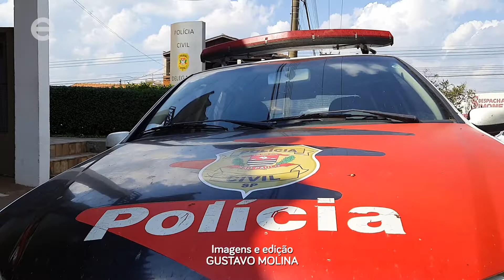Filho esfaqueia o pai enquanto ele dormia, durante a madrugada, no Centro de Limeira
Um rapaz de 24 anos esfaqueou o próprio pai (que não teve a idade revelada) na madrugada desta sexta-feira (29) no apartamento da família em um prédio na região central de Limeira. O caso aconteceu por volta da 1h e foi registrado no Plantão Policial. A Polícia Militar foi acionada até o prédio na Rua Alferes Franco.

A reportagem completa pode ser acessada pelo link abaixo

Educadora.Am
Educadora.TV